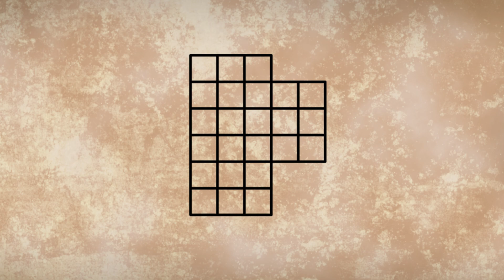HOW TO BUILD A CHRISTMAS COTTAGE [SPEED BUILD] - CONAN EXILES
Here is a build of small cozy cottage which is perfect for spending the cold winter days during christmas.

modlist:

- less building placement restrictions
- shanis stuff